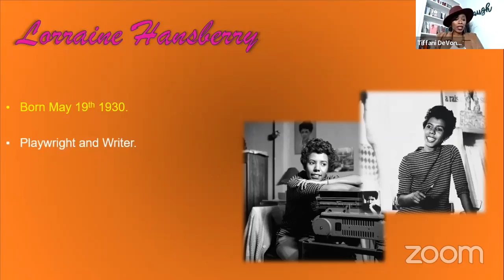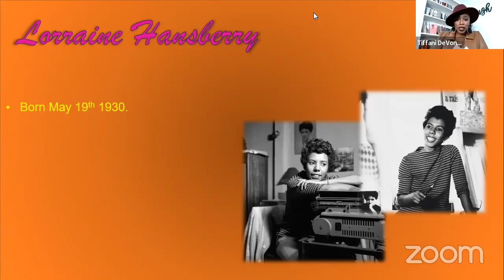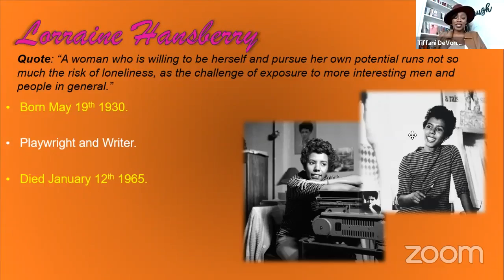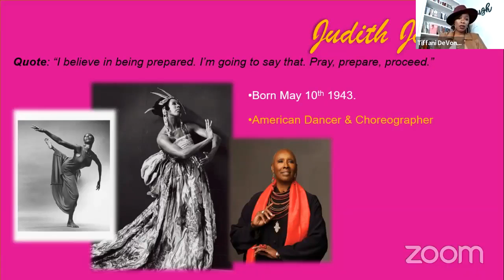Silhouette of a Queen: "In Light of the Queen" a Black History Month series Pt. 1 (2022)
The story and life of Lorraine Hansberry & Judith Jamison

We are paying homage to beautiful black women who moved the culture forward with their courage, tenacity and trailblazing efforts for the advancement and empowerment of ALL women. Today we stand in their glorious light because of their strength, fight and fierce determination.